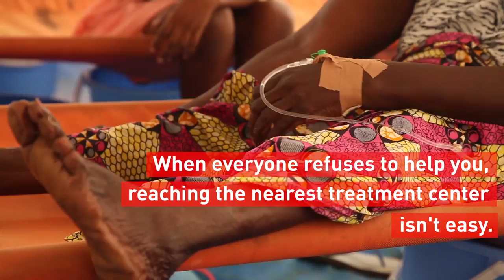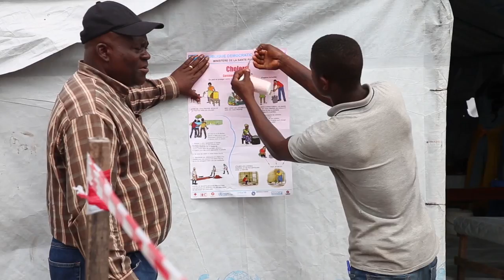The Worst Cholera Epidemic in Decades in the Democratic Republic of Congo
Democratic Republic of Congo (DRC) is currently facing its worst cholera outbreak in more than 20 years: in 2017, 55,000 people fell ill, and 1,190 people died. Doctors Without Borders/Médecins Sans Frontières (MSF) is at the forefront of the medical humanitarian response, treating nearly half of all cases nationwide.